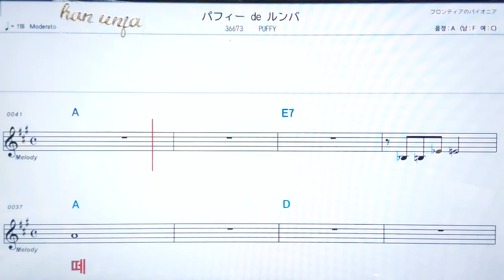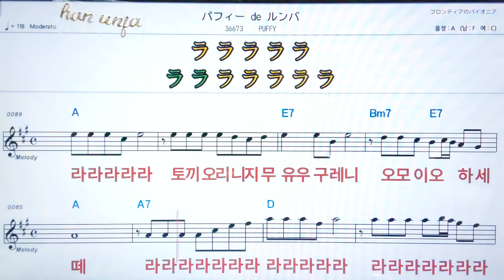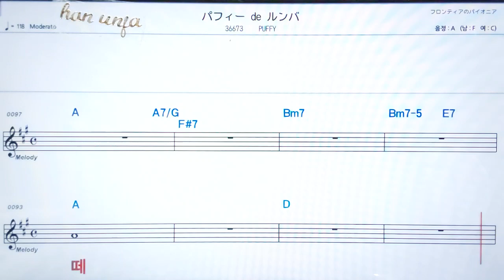💖파휘드룸바/Puffy ✌ 日本,カラオケ,한,일 동시발음*악보, 코드, ,,Karaoke*카라오케 반주